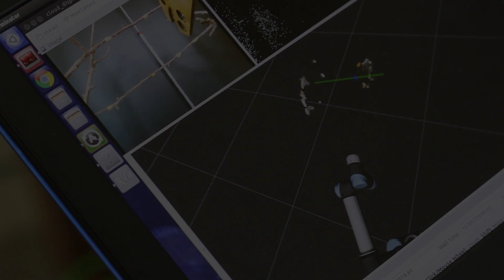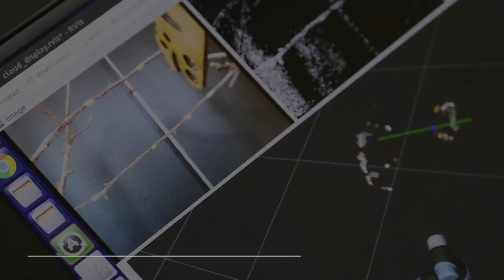A robot’s rules for pruning begins with vision systems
Robotic harvest remains the Holy Grail of orchard automation, but researchers continue their pursuit of pruning technology. Watch a demonstration of a robotic pruning vision system prototype at Washington State University’s Center for Precision & Automated Agricultural Systems building in Prosser. The robot includes several cameras, software and an industrial robotics armature at. A team of researchers from WSU, Oregon State University and Carnegie Mellon University are working on aspects of a proof-of-concept robotic pruning system and hope to do the first field experiments in 2020. (TJ Mullinax/Good Fruit Grower)